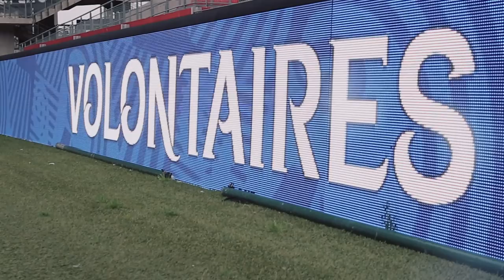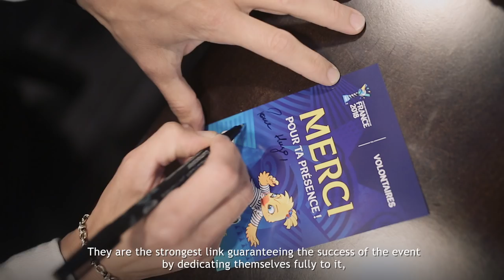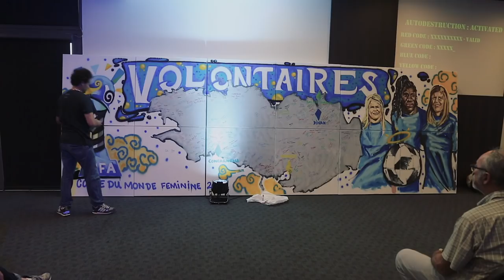Volunteer Programme Kick-Off Event - FIFA U-20 Women’s World Cup France 2018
Événement de rassemblement du Programme Volontaires – Coupe du Monde Féminine U20 de la FIFA, France 2018

The 600 volunteers were gathered in Rennes the 9th of june to launch the Volunteer Programme for the U-20 Women’s World Cup™, France 2018. Erwan Le Prevost, LOC Director, Romain Delieutraz, Volunteer Manager and the FIFA Legend Marinette Pichon were with them during this unforgettable day.